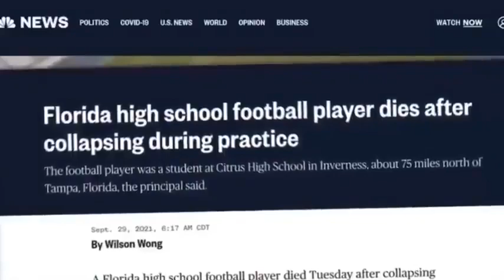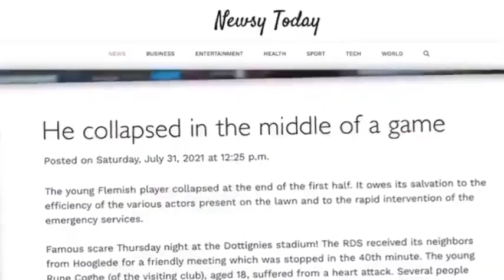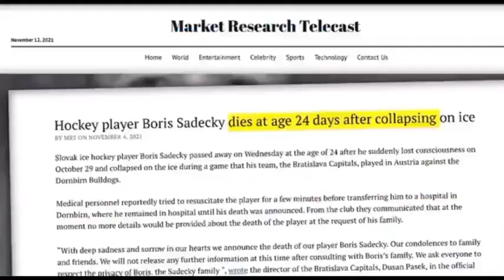woo floo shots safe?